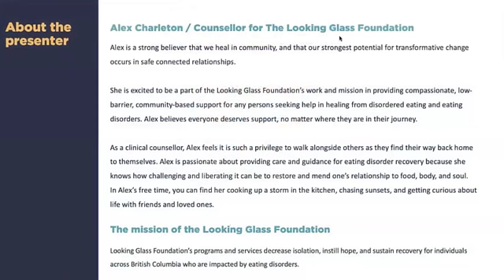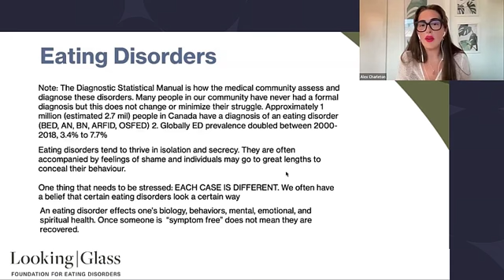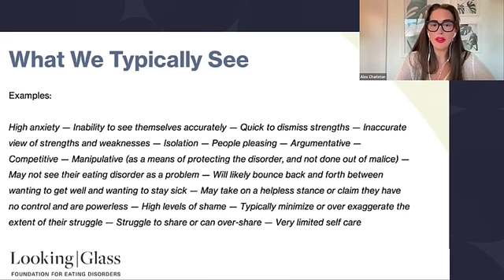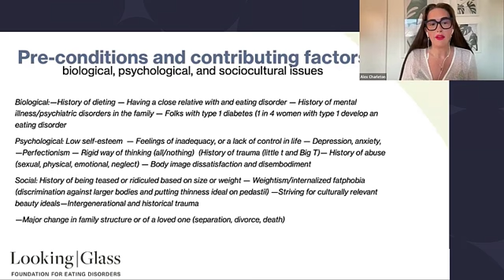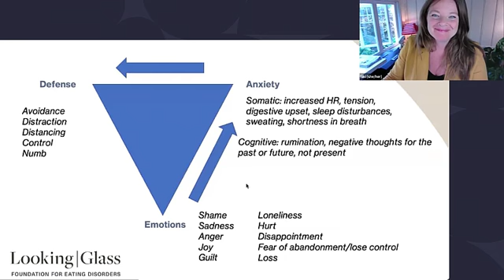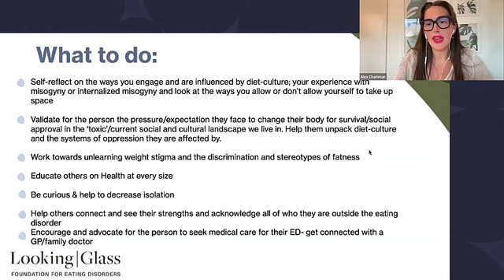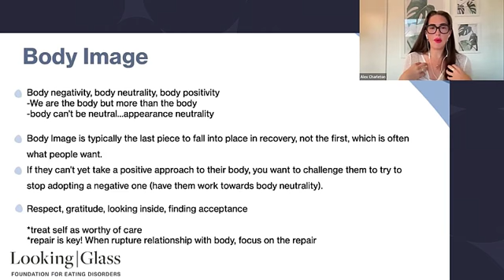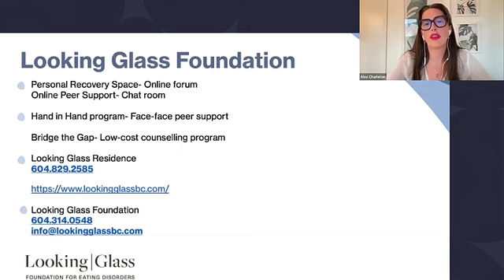Understanding Eating Disorders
Matters of the Mind presentations will be taking place throughout the year and offered virtually. Be the first to know about the next session!

About this Session:

An eating disorder can often go unnoticed. In fact, people with eating disorders may go to great lengths to conceal symptoms and behaviors from others, including loved ones and healthcare providers.

This presentation aims to raise awareness about eating disorders and provide information on how to recognize and seek help for those who may be struggling with them.

What we cover:

- An overview of common disordered eating symptoms (behaviours, feelings, thoughts) and description of Anorexia Nervosa, Bulimia Nervosa, Binge eating Disorder
- Pre-conditions and contributing factors for the development and maintenance of eating disorders
- Eating disorders as a defense mechanism and survival strategy
- Myths, misconceptions, and stereotypes of eating disorders
- Ways to support folks in their recovery process

About the presenter:

Alex Charleton / Counsellor for The Looking Glass Foundation

Alex is a strong believer that we heal in community, and that our strongest potential for transformative change occurs in safe connected relationships. She is excited to be a part of the Looking Glass Foundation’s work and mission in providing compassionate, low-barrier, community-based support for any persons seeking help in healing from disordered eating and eating disorders. Alex believes everyone deserves support, no matter where they are in their journey.

As a clinical counsellor, Alex feels it is such a privilege to walk alongside others as they find their way back home to themselves. Alex is passionate about providing care and guidance for eating disorder recovery because she knows how challenging and liberating it can be to restore and mend one’s relationship to food, body, and soul.

In Alex’s free time, you can find her cooking up a storm in the kitchen, chasing sunsets, and getting curious about life with friends and loved ones.